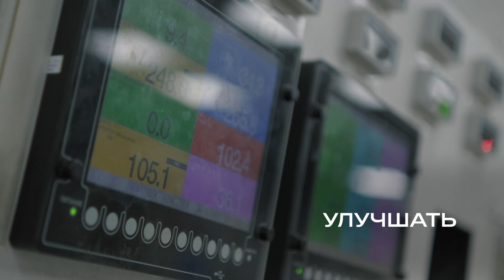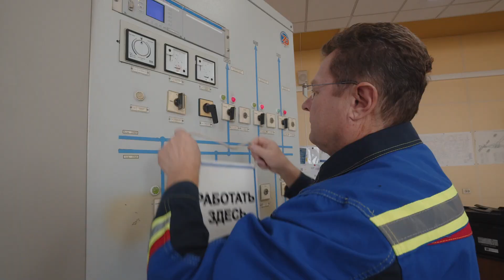Видеопоздравление СГК с профессиональным праздником — Днем энергетика - 2023